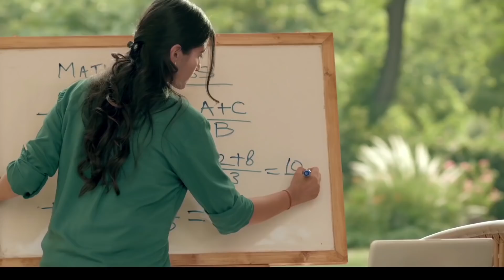Hyundai | Haq Hai Humara | Corporate Brand Anthem | Telugu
Indians live with a victorious spirit. HaqHaiHumara, is the rhythm of resilience of a billion hearts. It’s our salute to the fearless frontline warriors and tireless samaritans. This Telugu rendition of our Corporate Brand Anthem is brought to life by Mahesh Raghvan.

Credits -
Client: Hyundai Motor India
Agency: INNOCEAN Worldwide India
Executed by: Universal Music India
Telugu Version Singer: Mahesh Raghvan
Original Lyrics: Manoj Muntashir